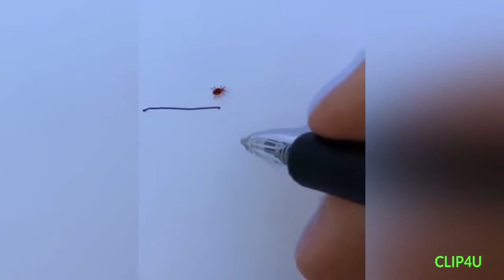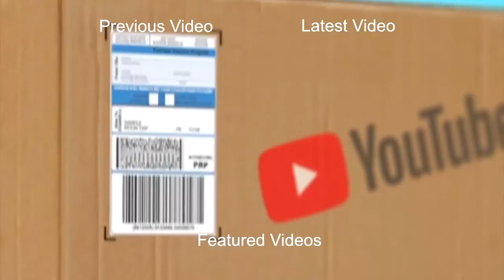Funny And Unexpected Moments 2020 720p SUBSCRIBE You Wouldn’t Believe if They Weren’t Recorded